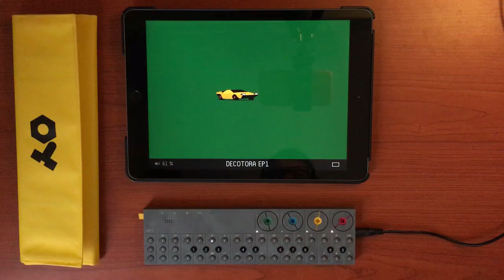FIRST OPZ VIDEO! KNIGHT RIDER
HEY!
I GOT IT! Finaly, has arrived... The OPZ!
Today just a one min video about the visual effects with a cover of the main theme of Knight Rider.

This is my first attempt, not already studied.. My jouney has started!

HEADPHONES RECOMMENDED!